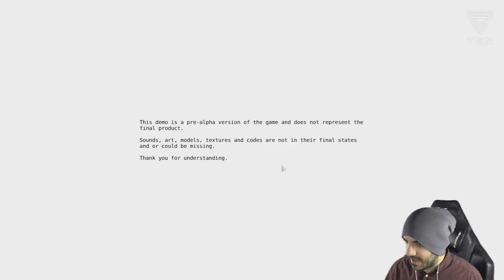CUIDADO QUE EXPLOTA | TGN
CUIDADO QUE EXPLOTA

Hoy iTown nos trae Cefore en el primer gameplay del mes! No te lo pierdas.

Recuerda que dos veces al mes ITOWN estará subiendo gameplays a nuestro canal! Además, todos los meses tendremos ANIMACIONES de tus youtubers favoritos!

Requisitos: 10k de views en todo el canal, 7.500 en los últimos 30 días y no tener strikes.